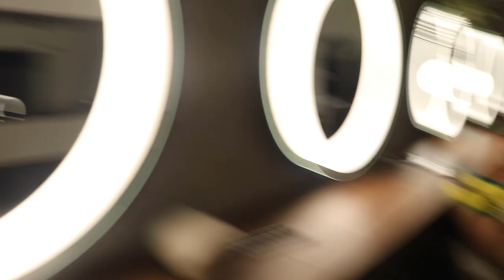ELA TEM UM SEGREDO CONSTRANGEDOR!!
AVISA que é o gab dos vlogs!! isso não é o que parece, eu juro que minha vida não é so festa.

Outros amigos no video:

Sofia: @sofiasantino
Doarda: @doarda
Caick: @ciclopin
Ananda: @ananda
Jotinha: @jdiasss_
Luis: @luiscardoso99
Isa: @isapaoli
Launda: @lauandarioss
Juliano: @julianofloss

VLOG novo toda semana :)